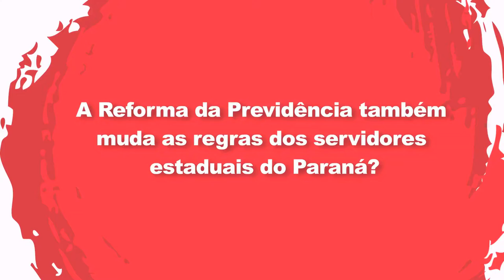A reforma atinge os servidores estaduais?